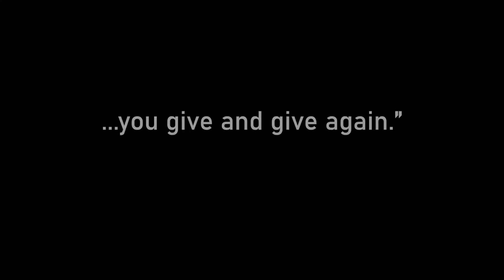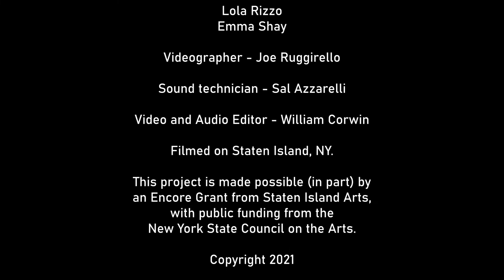Times Like These performed by The Mighty String Demons and Allergic to B's from Staten Island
Young Staten Island violinists, The Mighty String Demons joined musical forces with folk/rock band, Allergic to B's to perform the Foo Fighters song, Times Like These.  We hope that this video brings a smile to your face and more than a little joy during these challenging times. Arranged by Gary Moore with Sanchie Bobrow.  Videotaped by Joe Ruggirello. Edited by William Corwin.  This video was made possible (in part) by an Encore Grant from Staten Island Arts, with public funding from the New York State Council on the Arts.